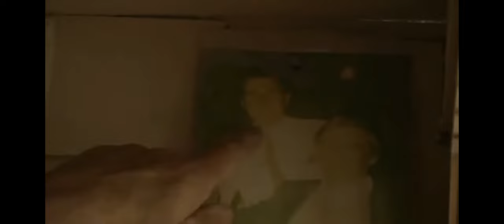Gerry Omara pigeons